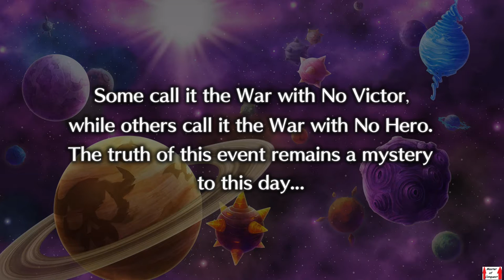Disgaea 5: Alliance of Vengeance Demo (PS4) Part 1 - Tutorial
Didn't know this demo was out, found it by complete accident.